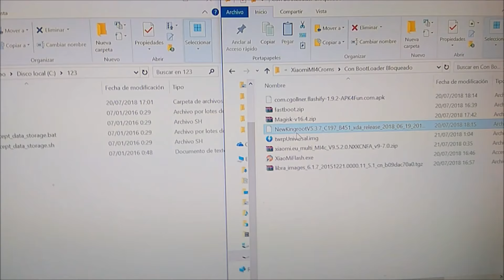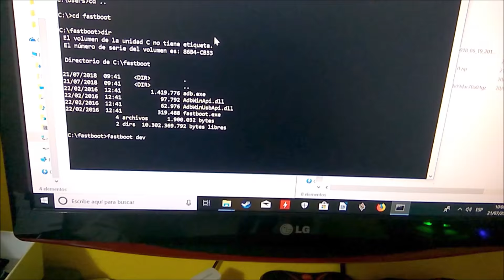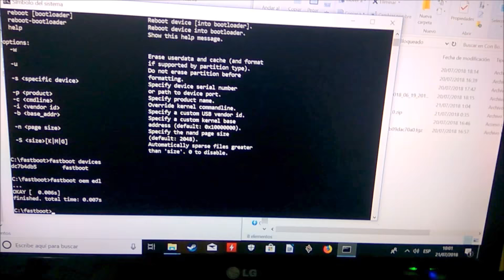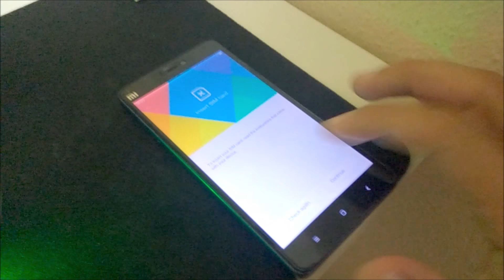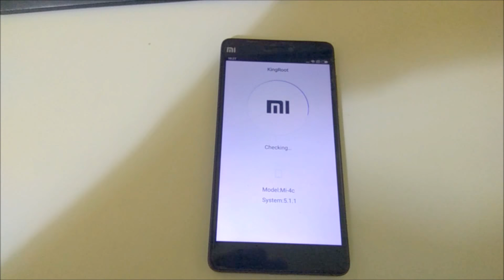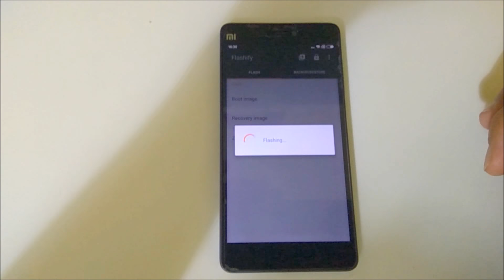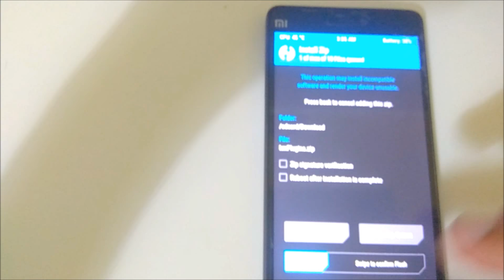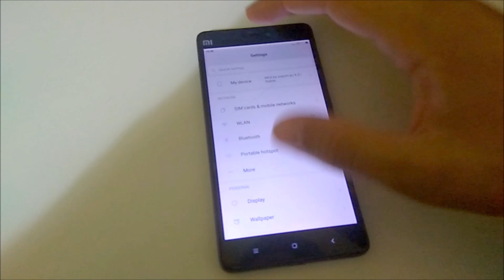Actualizar Xiaomi MI4C a ultima Rom de Xiaomi.eu SIN IMPORTAR EL BOOTLOADER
Da igual si tu bootloader esta bloqueado o no, con este tutorial podrás hacer 2 cosas.
Instalar la ultima Rom de Xiaomi.eu en tu XIAOMI MI4C sin problemas y REVIVIR tu mi4c si lo has brickeado (lo que viene a ser, convertirlo en un ladrillo)

Links de descarga:
Rom china que instalaremos:

Ultima ROM de Xiaomi.eu para mi4c a fecha 21 de Julio de 2018 (RECOMIENDO ver la web por si hay una ultima version mas nueva) xiaomi.eu_multi_MI4c_V9.5.2.0.NXKCNFA_v9-7.0.zip

NOTA: Una vez finalizado el proceso y tú android funcionando (finalizado el tutorial que veis en el vídeo completamente) os aparece de vez en cuando un aviso sobre Kingroot, eso es porque en el nuevo sistema recién instalado no tiene permisos, simplemente abris la aplicación Magic y veréis que Kingroot esta solicitando permisos, los aceptais y listo.

Si te gusto o ayudo este video, ayudame a mi con tu like!!! saludos